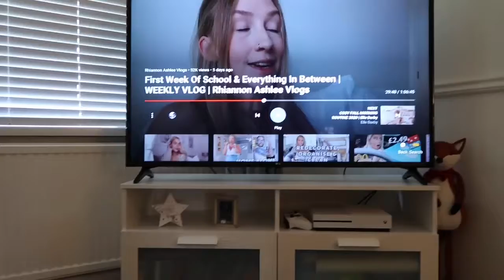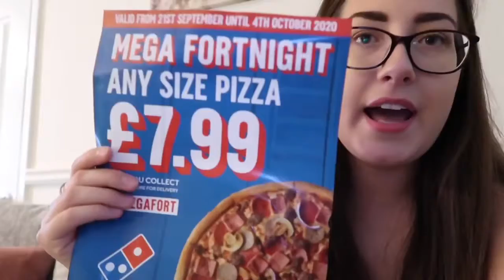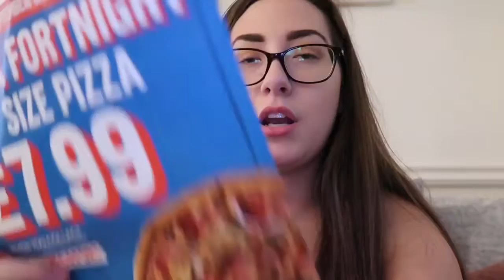Cosy day Vlog - An afternoon with my boo and cosy evening in! ✨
Good Sunday Morning!

Welcome back for another video, today it’s a cosy day vlog! I really enjoyed the last couple of vlogs I filmed so I thought I’d do one today! Let me know if you do enjoy this kind of video and I’ll be sure to film them more regularly!! 🌻

It’s a long one.. unintentionally 🙈 so grab a drink and a snack and get cosy🥰

Don’t forget to leave suggestions for future content in the comments! Love to hear what you would like to see on my channel😘

L x